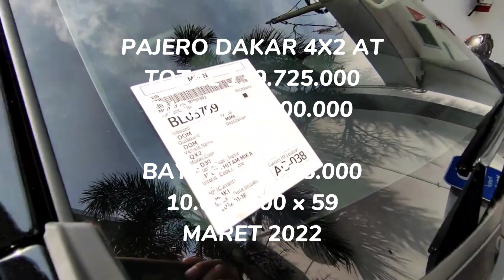Promo Kredit DP 132 Jutaan Mitsubishi Pajero Sport Facelift Terbaru Maret 2022 - OTR Jateng & DIY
Pada video kali ini kami membagikan informasi mengenai update program kredit Mitsubishi Pajero Sport Facelift terbaru Maret 2022. Berapakah DP dan angsurannya? Simak selengkapnya di video ini.